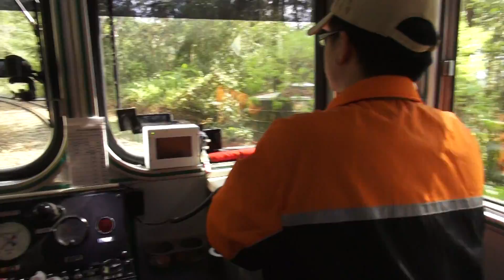阿里山森林鐵路 復駛首航列車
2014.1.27 阿里山森林鐵路 復駛首航列車